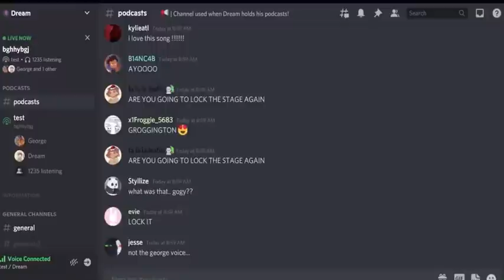DREAM TALKS TO GEORGE IN THE *PATCHES VOICE*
Dream talking in that fond voice he usually uses for his cat patches and gnf calls him out
 Clip is from Dream's discord podcast [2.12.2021]
CREDITS